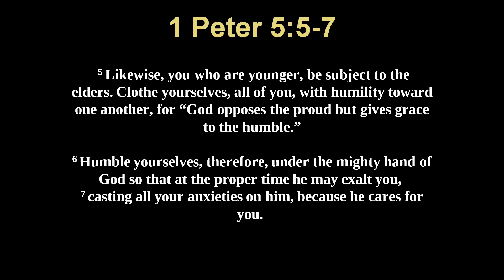1 Peter 5: 5-7 "Grace To The Humble"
Rev. Luke Sheldrake